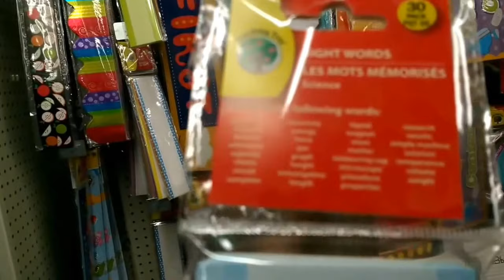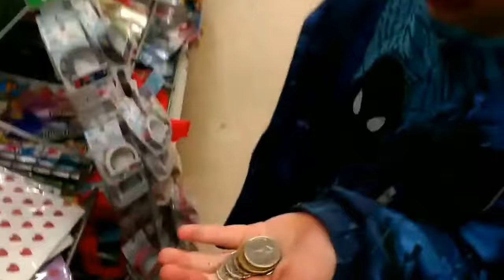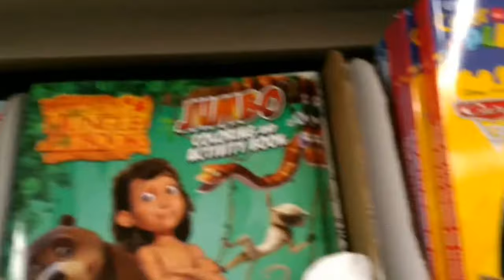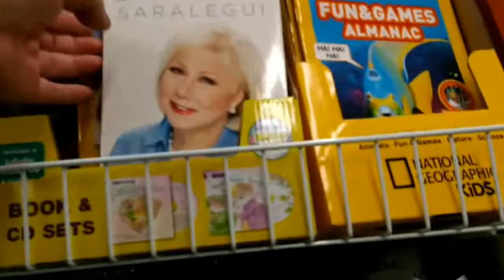COME SHOP WITH ME AT DOLLAR TREE CANADA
Come shop with us.

Grow your YouTube channel with the great tools offered by TubeBuddy